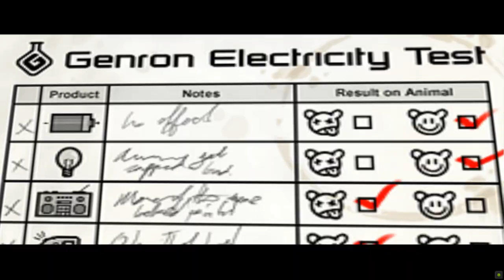Whiplash Review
Whiplash is a 2003 platform video game for the PlayStation 2 and Xbox where a long-tailed weasel named Spanx and a rabbit called Redmond find themselves chained to one another and follows their adventures as the pair endeavor to find a way out of the warehouse of the product testing corporation known as Genron, run by the animal-hating CEO Franklin D. Mann. The game is a 3D platformer, with Spanx being controlled by the player for the majority of the game, and Redmond used more in combat or as a means of traversing the world.

The game was featured on the cover of PSE2. There was also some controversy over the game's depiction of animal cruelty.

Chapters:
00:00 Start
00:43 Intro
02:37 Gameplay
04:14 Graphics and Music
05:43 Story
07:03 Showcase
10:58 Canteen
17:12 Endurance
18:49 Robotics
22:18 Power
26:06 Ventilation
33:07 Shipping
34:54 Genetics
36:53 Waste
40:58 Medical
43:54 Key cards
47:06 Executive
55:29 Conclusion